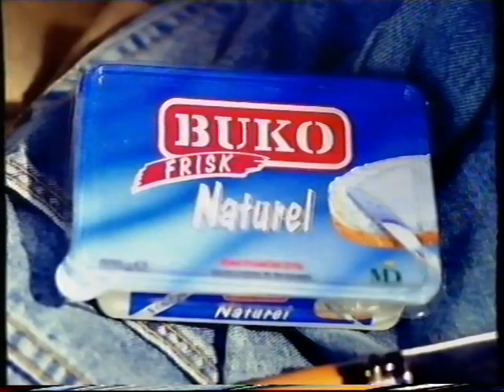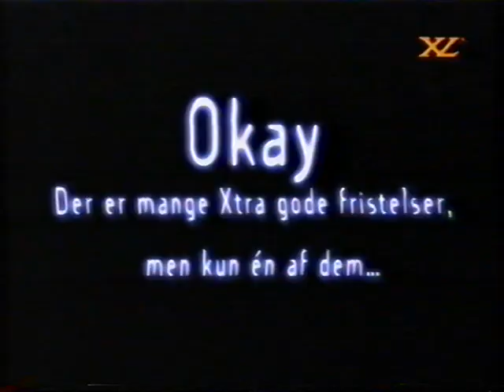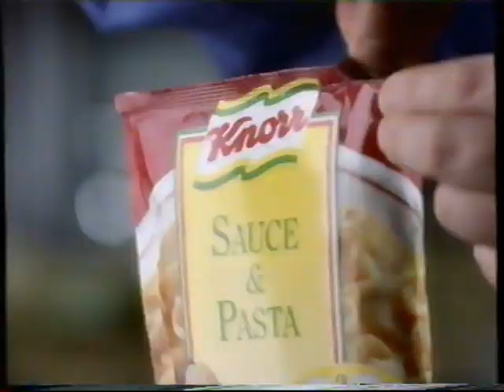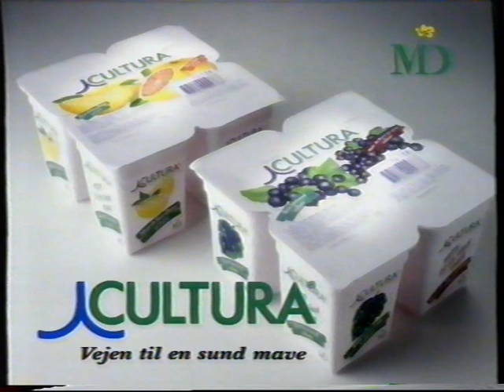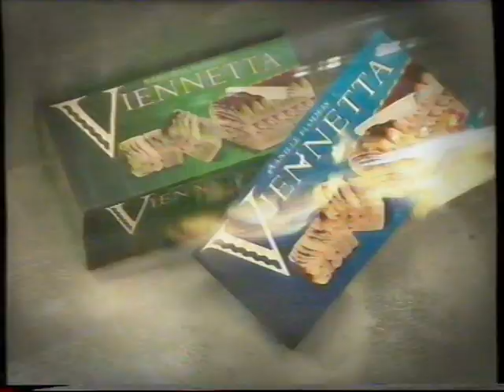TV2 reklamer fra 90erne